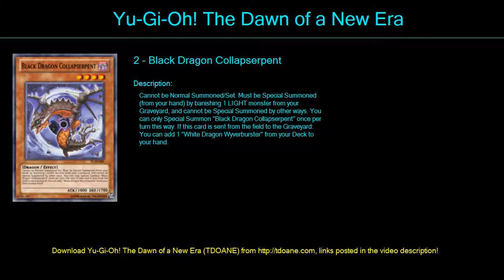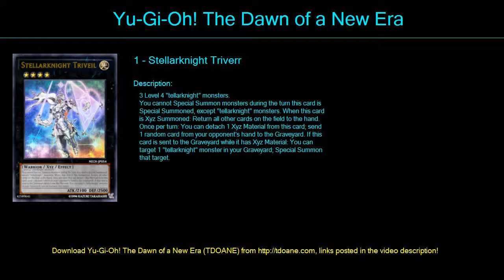BLS Deck Profile May 2016